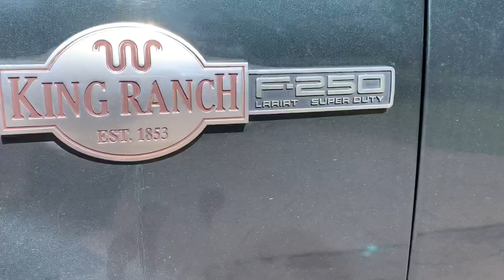¡Un amigo que saluda a todos!